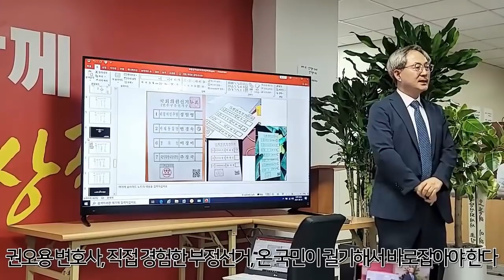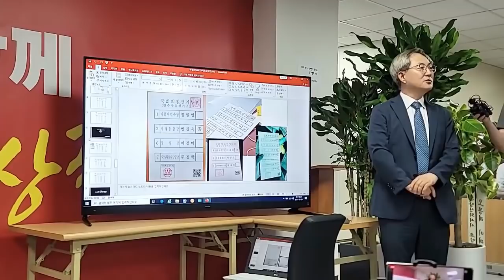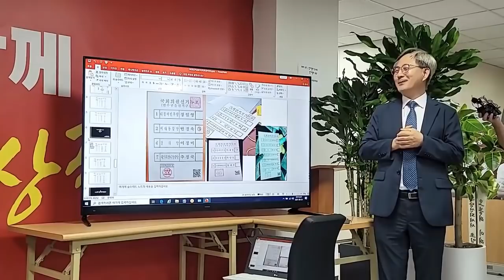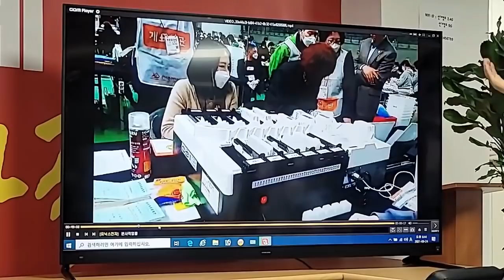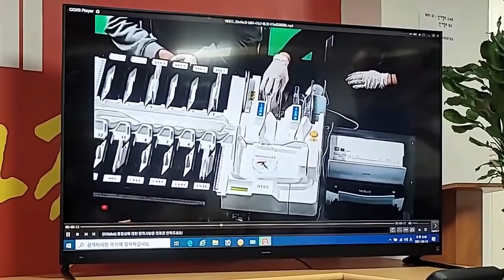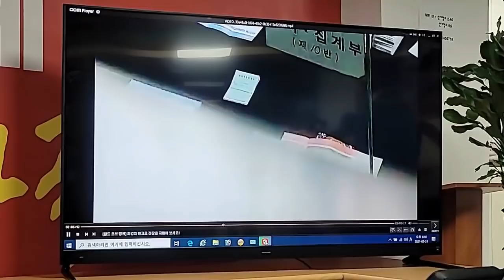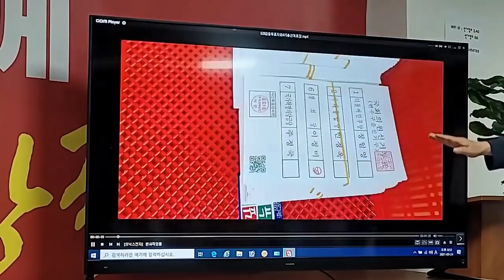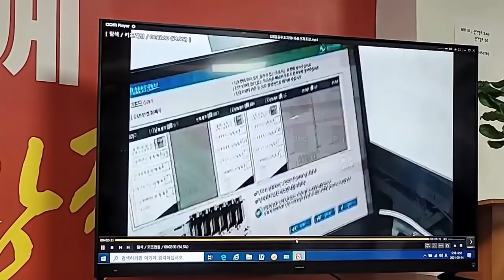"선거인명부에 없는 투표자, 엄청 많다" / 사전투표와 당일투표의 격차는 지구가 폭발할 정도의 희박한 확률 / 일찍부터 소송에 관여해온 권오용 변호사의 진실찾기 [공병호TV]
Bitcoin : 3MTW849AkP2ftLeSK2teZHMmzLu7Z83s9U